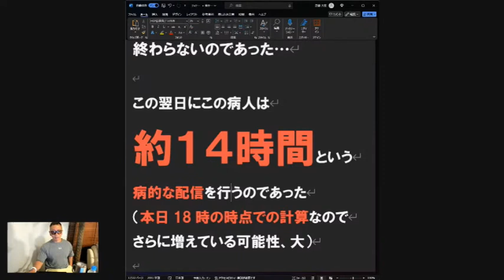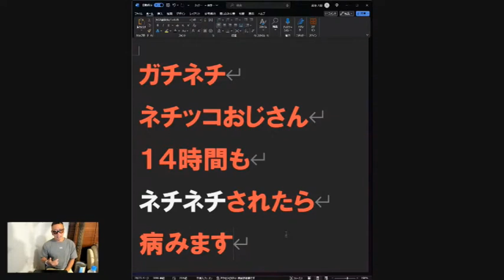被害女性『病みます』